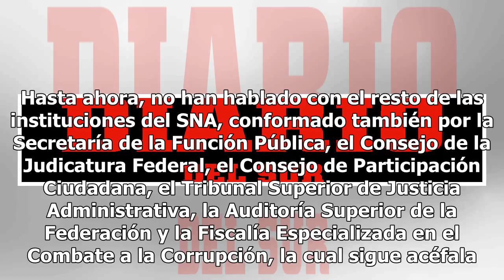Olga Sánchez Cordero y Zoé Robledo sostienen encuentro con el INAI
Olga Sánchez Cordero, nominada a la Secretaría de Gobernación para la próxima administración, y Zoé Robledo, futuro subsecretario de Segob, sostuvieron un encuentro privado con los comisionados del Instituto Nacional de Transparencia, Acceso a la Información y Protección de Datos Personales, para tr...